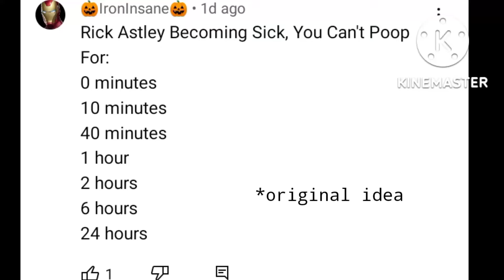Rick Astley becoming Sick (You can't poop for)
Hey, guys it's my first Rick Astley becoming Sick meme. As none of my videos are performing well, I'm not expecting something bigger from this video as well.
it will be more than enough if this video even reaches 100 views.

Rick Astley becoming Sick meme template credit– @dekewr

Mr Incredible Becoming Sick Meme
Rick Astley becoming Idiot
Rick Astley becoming Sad
Dank memes
Cool memes
Epic Memes
Rickroll
Never gonna give you up
Lols
Memes
Funny